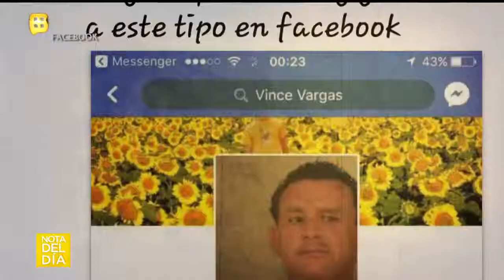Antoniette Tanús pide que no juzguen a su hermana | Ventaneando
Sostiene que Vicente Vargas no era pareja de su hermana y que están dispuestos a acudir a derechos humanos. Visita el Sitio Oficial de Ventaneando: Ventanean